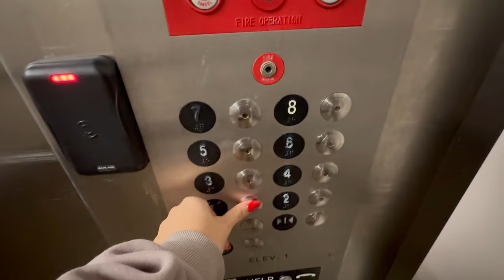asmr get ready with me I vlogmas 🤶🏻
here's a quick grwm for classes on a monday. i'm ready for finals week to be over!!! woo hoo

hope you enjoy this vlog and remember to switch the video quality to 1080p when watching✨

SNAP: melaina_eden